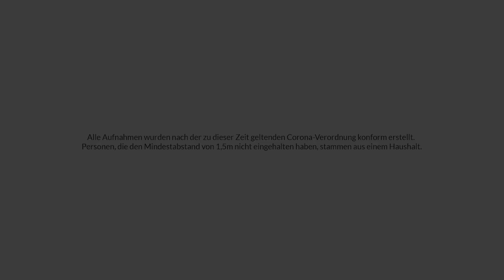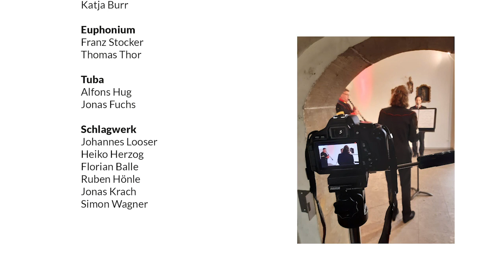Digitales Konzert der SHW Bergkapelle Wasseralfingen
Kultur trotz Abstand – dieses Schlagwort hat sich auch die SHW Bergkapelle Wasseralfingen e.V. vorgenommen und dieses digitale Konzert mit der Unterstützung durch die Baden-Württemberg Stiftung eingespielt.
Ein virtueller musikalischer Spaziergang durch unseren Heimatort Wasseralfingen. Die Aufnahmen wurden vom 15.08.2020 – 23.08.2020 an den Vortragsorten unter Einhaltung der aktuellen Corona-Verordnungen live eingespielt.